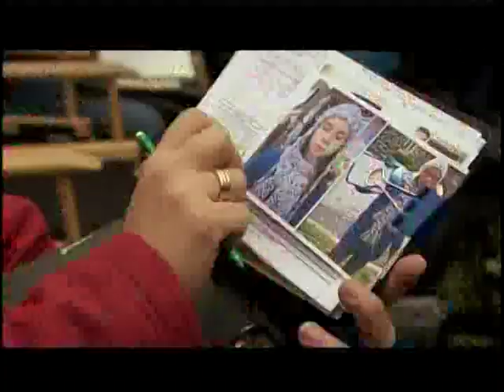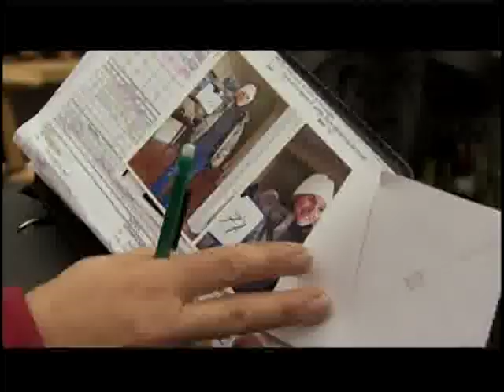Visite du plateau de tournage du film «Le journal d'Aurélie Laflamme»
À l'émission Premières vues (VOX), Frédéric Corbet visite le plateau de tournage du film «Le journal d'Aurélie Laflamme» en compagnie du réalisateur Christian Laurence, de lauteure India Desjardins et des comédiennes Édith Cochrane et Marianne Verville.